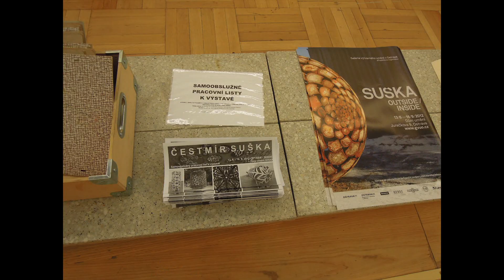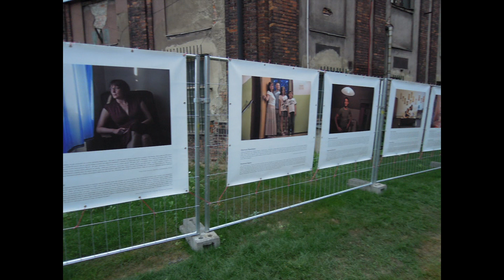Colours of Ostrava 2012 (day2)